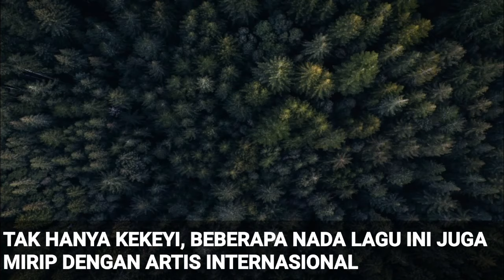Selain KEKEYI, beberapa lagu ini juga MIRIP dengan lainnya.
Tak perlu saling mengejek, yuk kita berkarya sesuai dengan kemampuan kita di bidang masing-masing agar menjadi berkah 😇✨